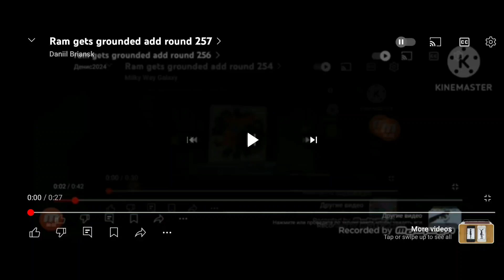Ram gets grounded add round 258